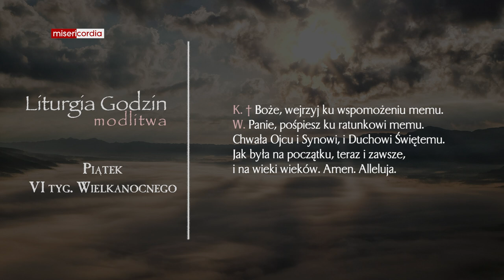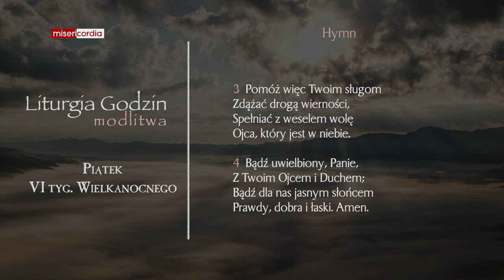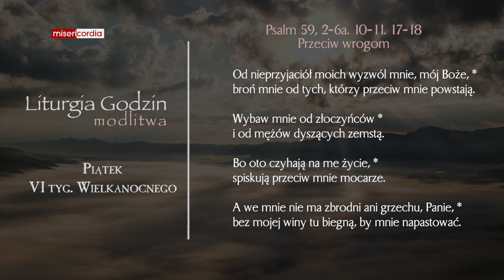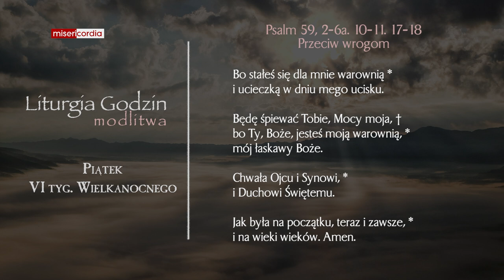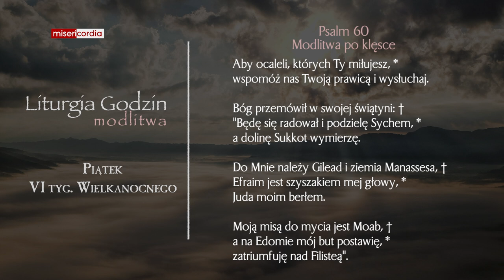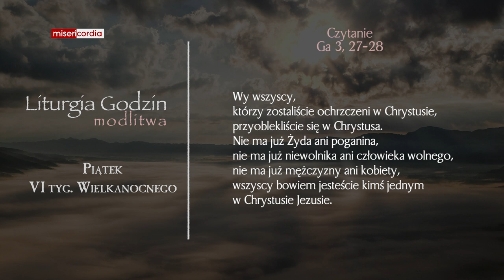Liturgia Godzin | Modlitwa Południowa | Piątek, VI tyg. Wielkanocnego